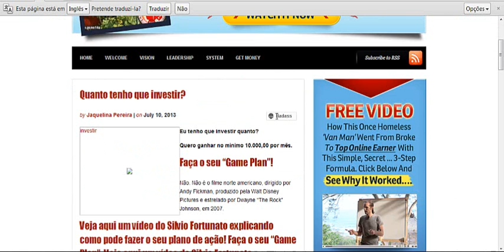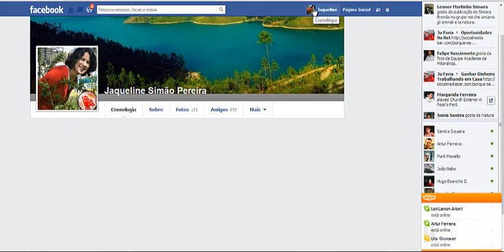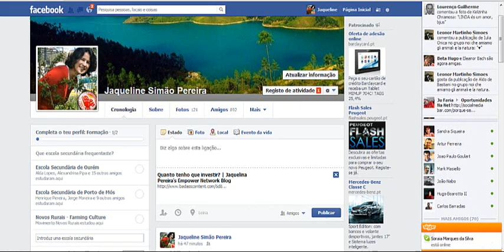Partilhar artigos do blog Empower.